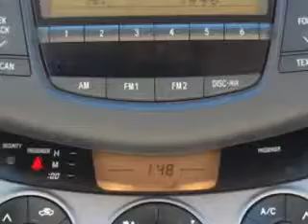SOLD - 2007 Toyota RAV4 LTD Peters Auto Mall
2857 South Main ST

2007 Toyota RAV4 LTD

 43,432 Miles

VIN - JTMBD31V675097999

At Peters Auto Mall, we know you are not just looking out for you. You need a vehicle for your entire family. Check out this Green 2007 Toyota RAV4 LTD, equipped with a 4 Cyl. engine  and an automatic transmission with  43,432 miles. Enjoy an exceptional 27 miles to the gallon on this family SUV with features like MP3 Player, Leather Wrap Steering Wheel, Front Occupant Side Air Bags, Driver Side Air Bag, Passenger's ...